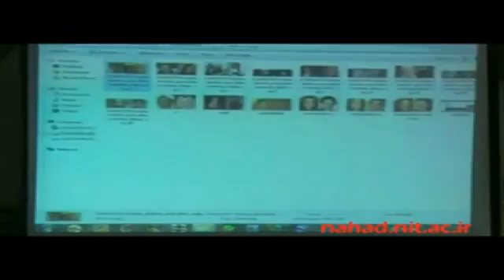خانم خودت را حراج نکن